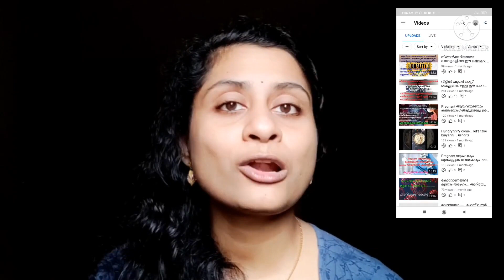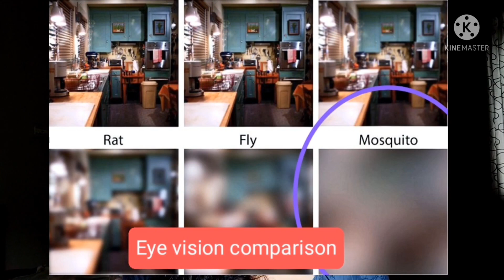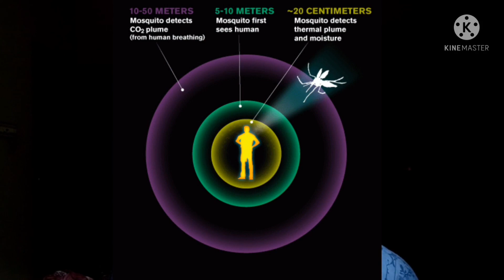നിങ്ങളെ കടിക്കാൻ കൊതുകിനു കൂടുതൽ ഇഷ്ടമാണെന്ന് തോന്നിയിട്ടുണ്ടോ?? കാരണങ്ങൾ ഇതൊക്കെയാണ്..mosquito bite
കൊതുകുകടി കൊള്ളാത്തവരായി ആരുമില്ല... മിക്കവരും ഒരു തവണയെങ്കിലും ചിന്തിച്ചിട്ട് ഉണ്ടായിരിക്കും എന്തുകൊണ്ടാണ് എൻറെ ചോര കൊതുകിനു ഇത്രയും പ്രിയപ്പെട്ടതാക്കുന്നത് എന്ന്.
അത് നിങ്ങളെ ഇഷ്ടമായിട്ടോ നിങ്ങളുടെ ബ്ലഡ് ഇഷ്ടമായിട്ടോ അല്ല.
കൊതുക് തൻറെ ഇരയെ എങ്ങനെയാണ് സെലക്ട് ചെയ്യുന്നതെന്ന് അറിയാം ഈ വീഡിയോയിൽ...  എല്ലാവരും തീർച്ചയായും അറിഞ്ഞിരിക്കേണ്ട ഇൻഫർമേഷൻ...